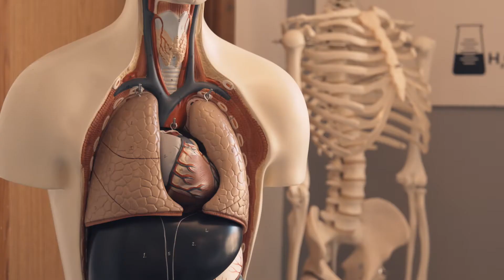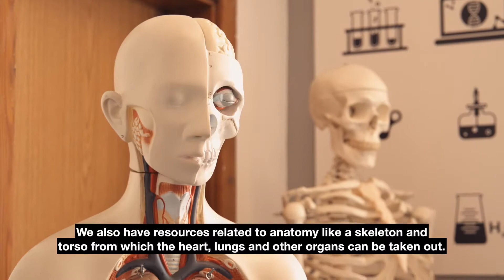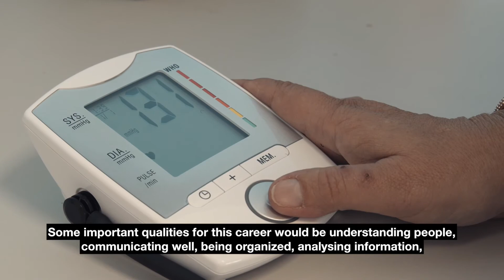Health and Social Care​